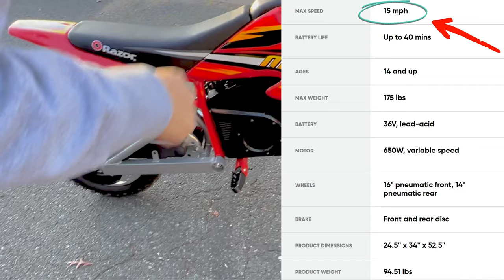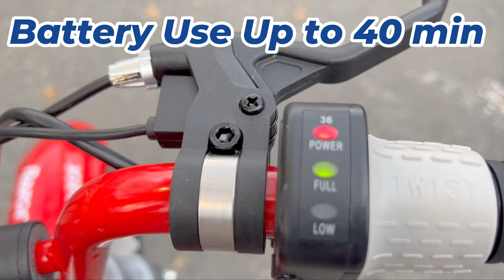Razor MX500 Vs. Razor RSF650 Unboxing & Full Review. Must Watch this Video Before Purchasing!!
A full review of the Razor MX500. We did a side by side comparison to the Razor RSF650. If you're confused on which one to buy, please watch this video!

For Purchase:
For Spare Parts MX500:
MX500: $699.00 on Razor Site
               $539.80 on Walmart Site
MX650: $799.00 on Razor Site
               $649.00 on Walmart Site
Max Speed MX500: 15mph = 24.14 km per hour
                     MX650: 17mph = 27.36 km per hour
Battery Life MX500: Up to 40 min.
                      MX650: up to 10 miles on a single charge
Ages MX500: 14 & up
          MX650: 16 & up
Max Weight MX500: 175 lbs. = 79.4 kg
                      MX650: 220 lbs. = 99.8 kg
Battery MX500: 36V, Lead-acid
              MX650: 36V, Lead-acid
Motor MX500: 650 Watt, variable speed
            MX650: 650 Watt, variable speed
Wheels MX500: 16" inch pneumatic Front, 14" Rear
              MX650: 16" inch pneumatic Front, 14" Rear
Brake MX500: Front and Rear disk
           MX650: Front and Rear disk
Product Weight MX500: 94.51 lbs.
                             MX650: 94.51 lbs.

RSF650: $949.00 on Razor Site
Max Speed: 17mph
Battery Life: up to 50 min.
Ages: 16 & up
Max Weight: 220 lbs.
Battery: 36 volt lead-acid
Motor: 650 Watt variable speed
Wheels: 14" pneumatic
Brake: Front & Rear Disk
Product Weight: 102.58 lbs